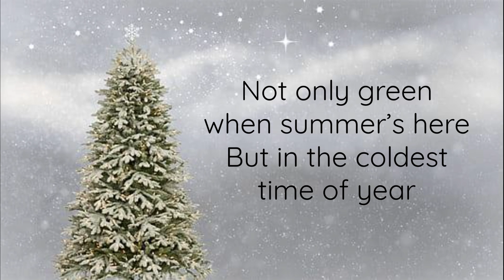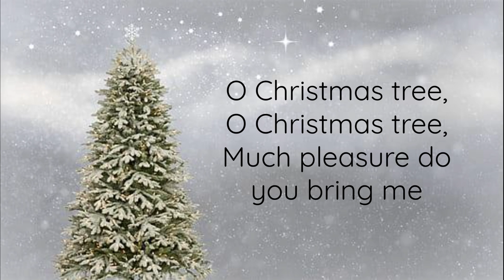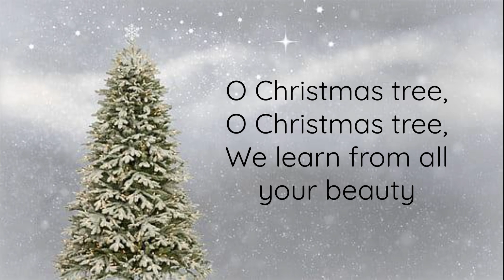"O Christmas Tree" lyric video